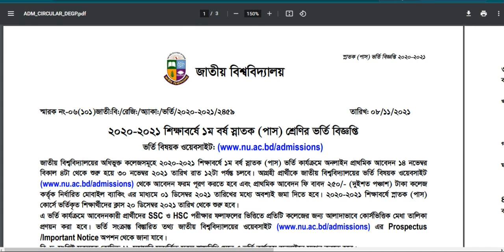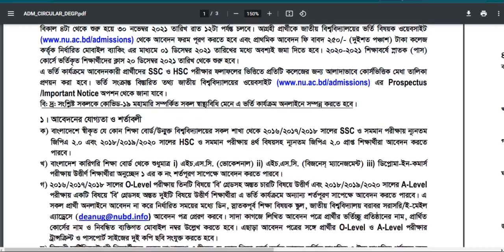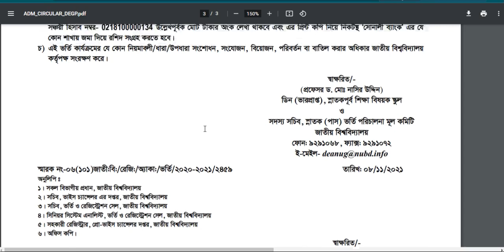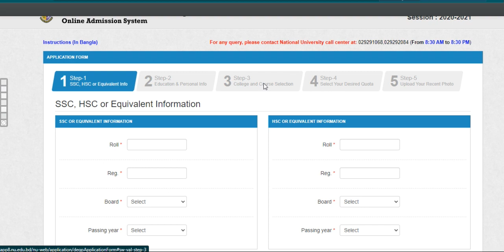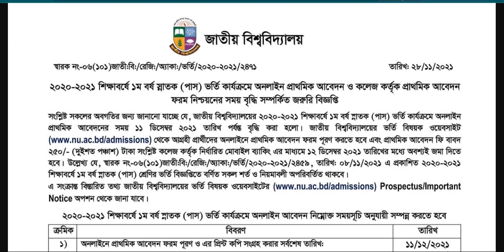Degree Admission Notice 2021 ডি‌গ্রী‌ ভ‌র্তি বিজ্ঞপ্তি - Educations in BD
জাতীয় বিশ্ববিদ্যালয়ের ডি‌গ্রী‌ ভ‌র্তি বিজ্ঞপ্তি ২০২১ National University Degree Admission Notice 2021